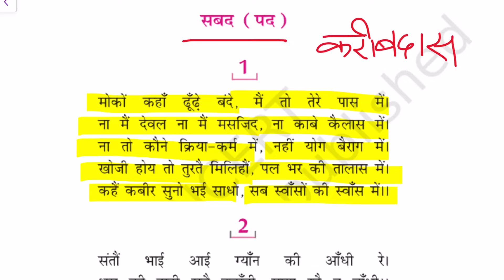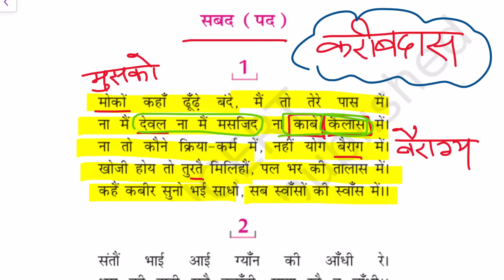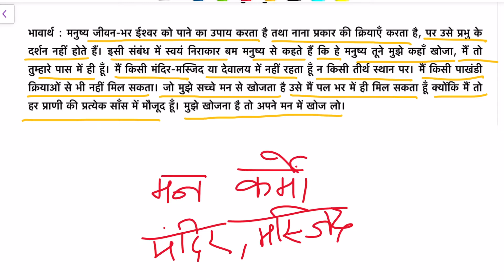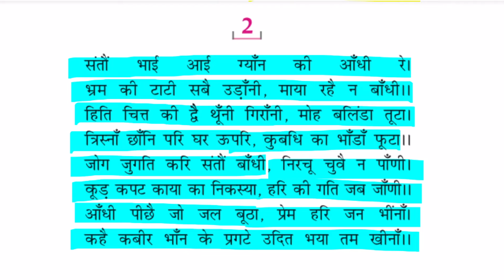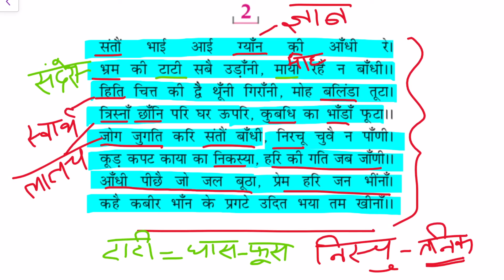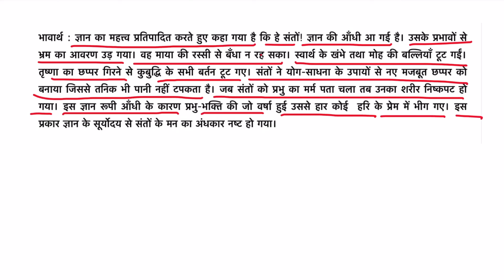Kabirdas ki Sabad || Summary || Kshitij - 1 || Chapter 9 || Class 9 || Hindi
✔️ Class:9
✔️ Subject: Hindi Course A
✔️ Chapter: Kshitij 1 Chapter 9
✔️ Topic Name: Kabir ki Sabad

Hi Friends, i Am VISHAL KUMAR, This channel is entirely dedicated to all the students whether they are in school or college. Here I will teach you guys the best ways of study, I will help you in getting better grades on your exams. Here I will post my videos only in the Hindi language so that most of the people can get the advantage of it in their mother tongue.

Thanks
Tayari Online